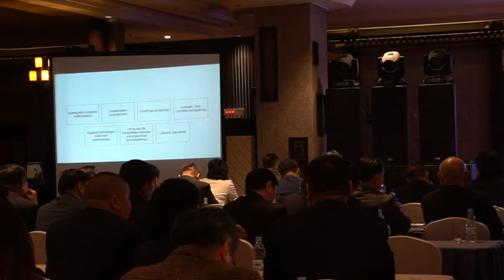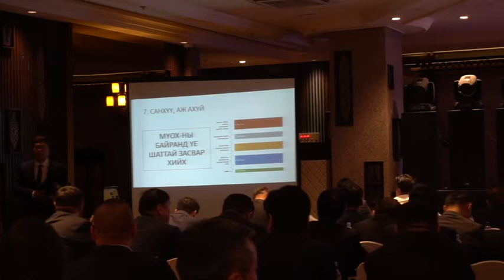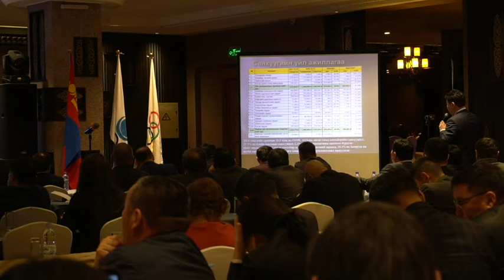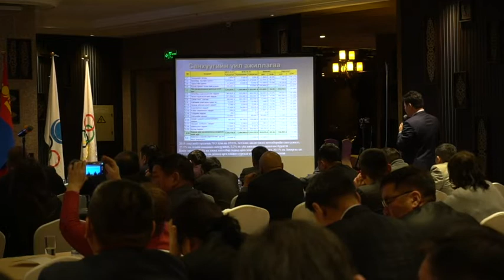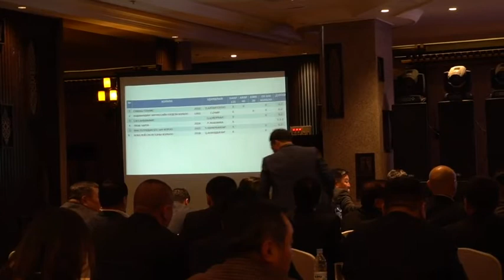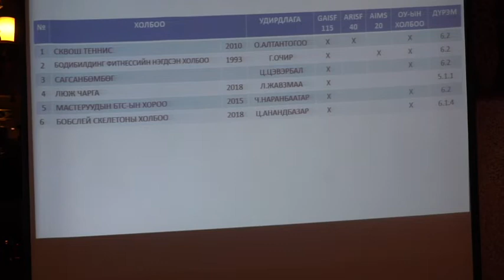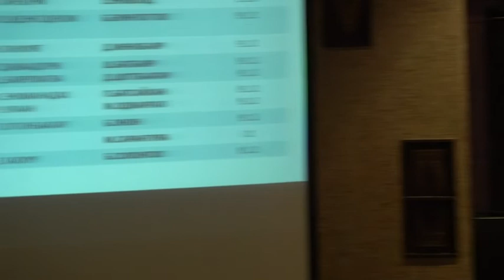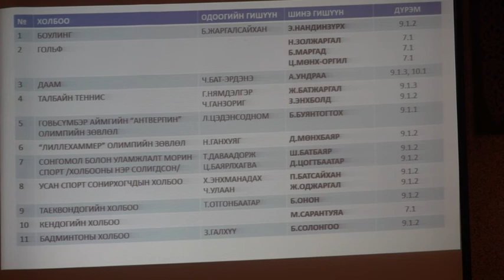Meeting fake NOC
On 29 Mar 2019, several people gathered illegally catching the name of "Mongolian National Olympic Committee members' meeting". The whole process of this meeting was a violation of Olympic Charter. Therefore, it is not an Olympic Committee official meeting! Such condition continues in Mongolian NOC for more than 20 years. Really pity!!!